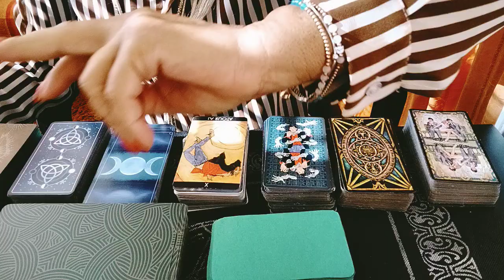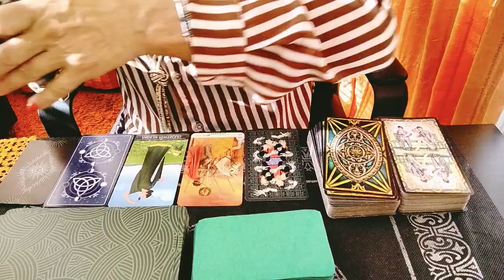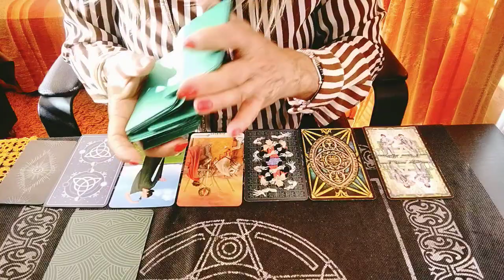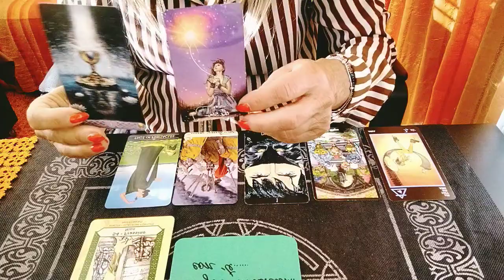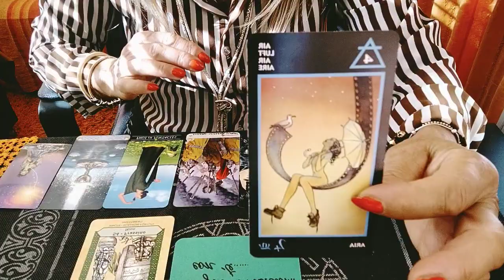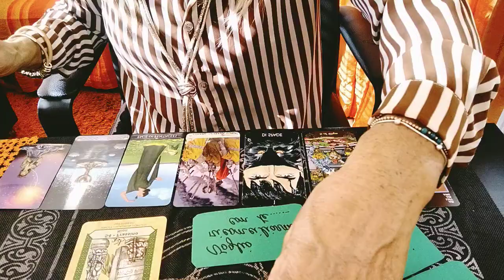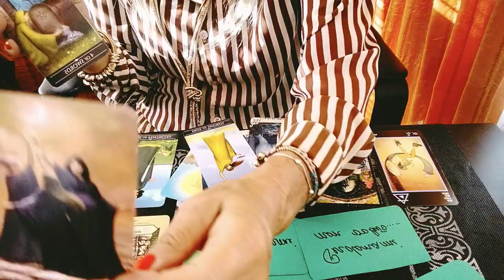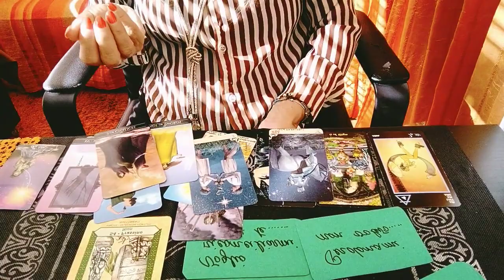"Il messaggio del giorno per voi.." 🔮🍀🌷🌟